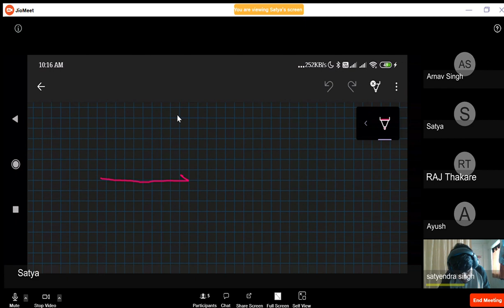L3| Vector(Basic Mathematics)| Physics Class 11 |JEE 2022 Preparation|Ss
TOPIC COVER
• Analytical method of the resultant vector
• Proof of resultant vector magnitude
• Some important point related to resultant vector
• Condition for zero resultant vector
• Lami’s Theorem

JEE Main 2022 (IIT JEE 2022). Vector IIT JEE  - JEEt Lo 2022 for Class 11 | JEE Main 2022 | JEE Main Physics | IIT JEE 2022 |vector  JEE Main Physics | Vector Class 11 Physics IIT JEE |

* Forward *
This video to 11th  class students and others as much as possible.

* Hello *
Dear student friends, first of all, congratulations on passing the 10th with excellent marks!
Now for the students who have chosen the * science * branch for the next journey,

No one is sure when the college will start. * ROMBO RANKERS has been introduced to avoid any academic loss during this period. We strive to benefit all types of students from general to * JEE * level in a way that benefits everyone.

Facilities are available to us: -

📚1) Classes with minimum internet consumption.

📚2) IIT level notes and other books are available in PDF and paper format.

📚3) Special Doubt Clearing Session 8-9 p.m.

📚4) Regular tests every week.

📚5) Question papers, practice questions, etc. Available in PDF in unlimited format.

📚6) Online portions per month

📚7) Records, links, available for each lecture.

📚 ROMBO RANKERS📚.